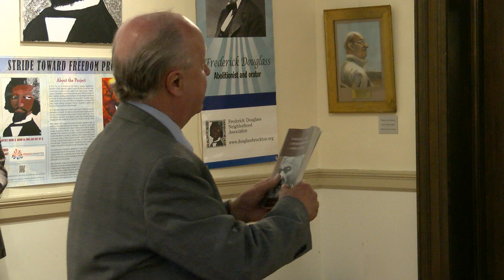Gary Hylander - Frederick Douglass Presentation 8-21-18